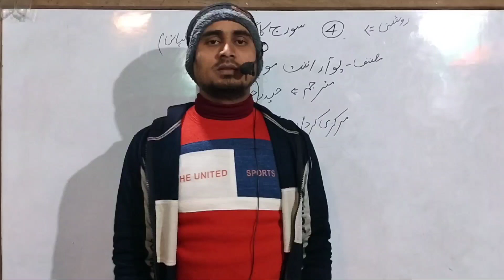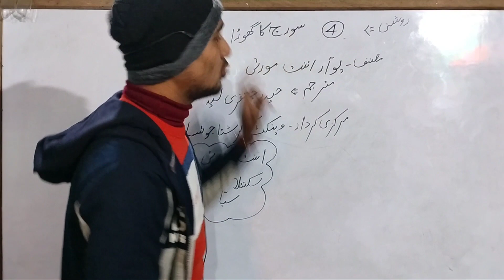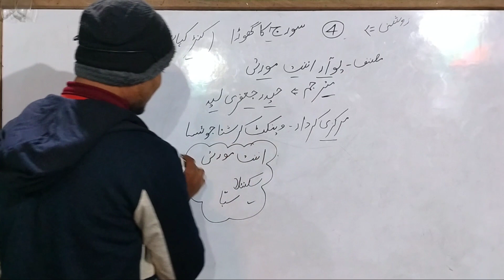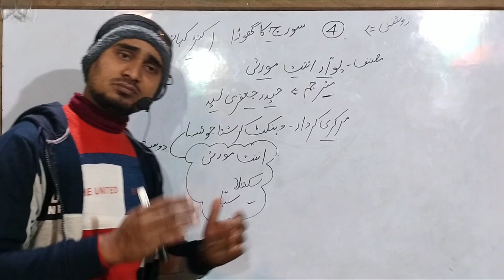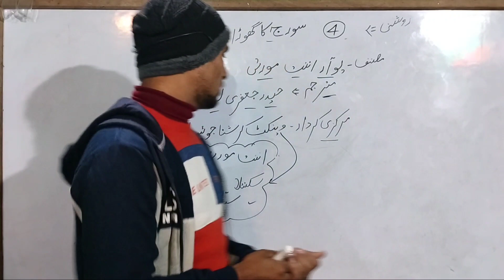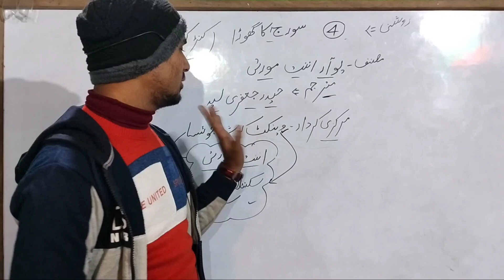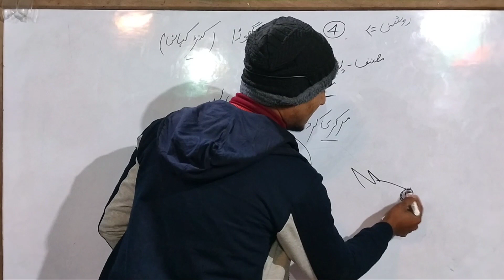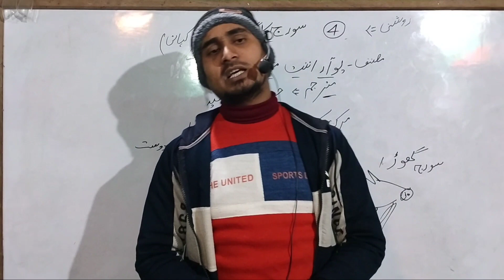Class 10th Raushni Urdu/Chapter 4 Suraj ka ghora l सूरज का घोड़ा रौशनी उर्दू Class 10th#youtube#10th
Class 10th Raushni Urdu/Chapter 4 Suraj ka ghora//सूरज का घोड़ा रौशनी उर्दू Class 10th#youtube#10th

10th ,हिंदी book, हिंदी व्याकरण  ऊर्दू book ऊर्दू क़वायद की पूरी तैयारी आपको कराई जाएगी
औऱ
12th हिंदी,उर्फ,इंग्लिश,हिस्ट्री,पोलिटिकल ,यानी पूरा subjets पढ़ाया जाएगा